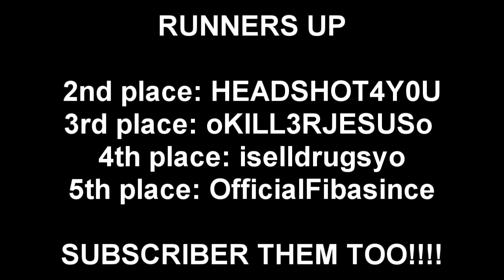REMEMBER THE NAME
This montage was really hard to make on this old ass hard drive. I did my best, but it's very hard to edit on this slow piece of shit! Freeze like crazy! I think my new hard drive is coming in 1 week... I can't wait!

If you guys like the songtage game we can do that more. It's up to you guys... It don't matter to me. I got songs for days. 8)

Congratulations to gabriel040796!

vITALIANv